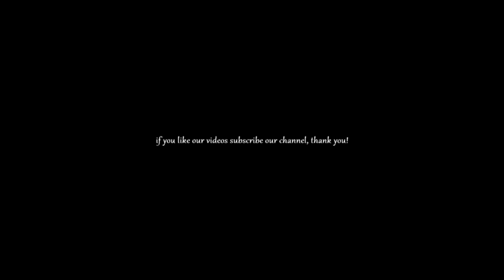Hotel Dyrrah Durres Albania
4 Star Hotel in Durres Albania